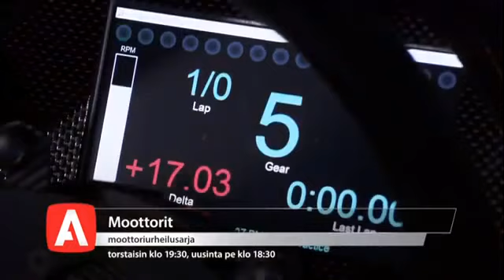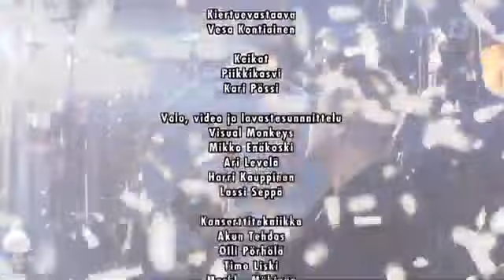Yö-yhtyeen 35v-juhlakonsertti (15.12. 2016 Metro Areena)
Taltiointi Yö-yhtyeen Espoon Metro Areenan ”Puolet Taivaasta, Puolet Helvetistä” -keikasta 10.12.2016. Kokonaisuudessaan konsertti oli niin ohjelmaltaan, visuaalisuudeltaan kuin teknisiltä puitteiltaankin Yö-historiassa ainutlaatuinen ja sen kaikkien aikojen suurin show.

Oikeudet: Alfa TV